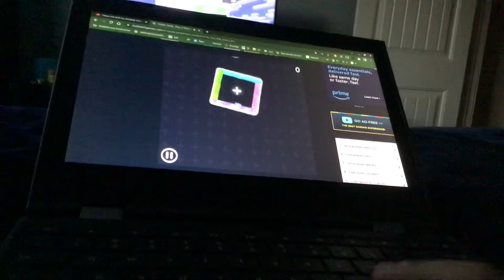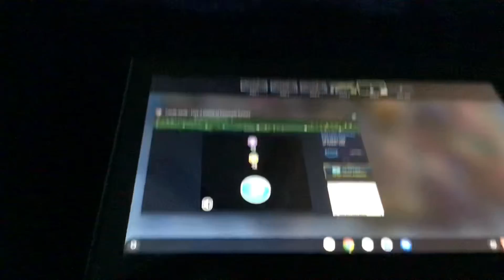I rage candy jump part3